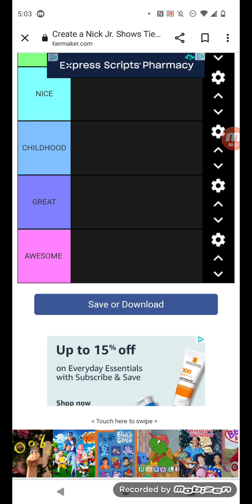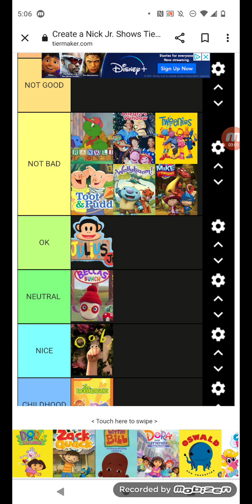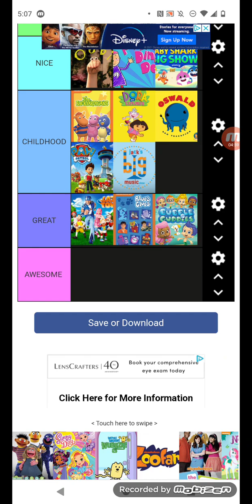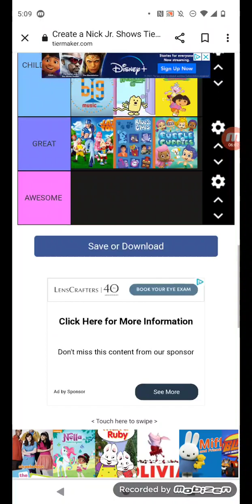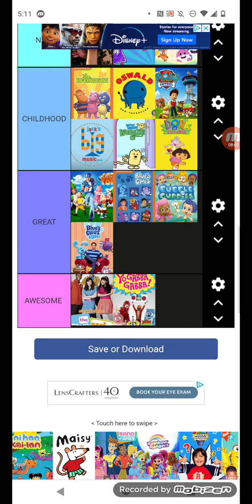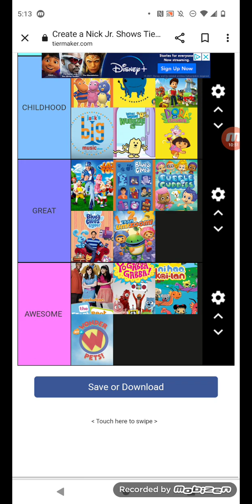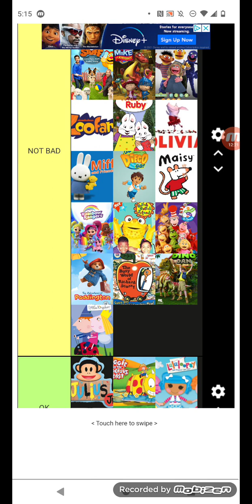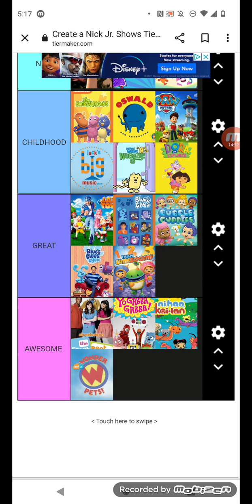Listing my Nick Jr Tier